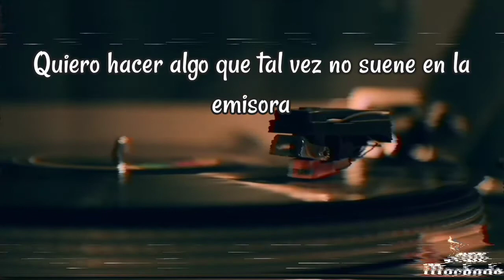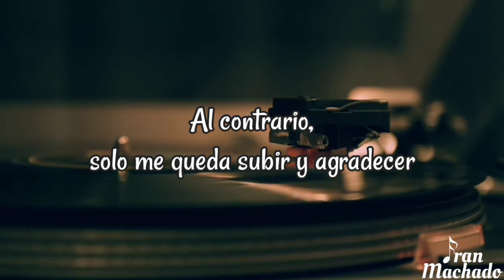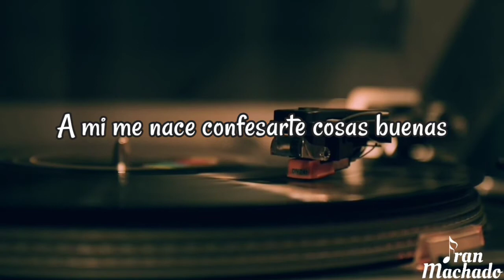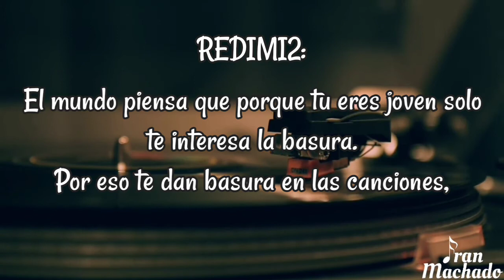✝️ FRAN MACHADO | Clase A Parte [Video Liryc]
[LETRA]

Quiero hacer algo que tal vez no suene en la emisora, purificarme, quiero ser mejor ser humano.

Quiero cambiar tu vida con una palabra, quiero amar, quiero ayudar, te quiero extender mi mano.

Quiero tener la habilidad de Jesucristo, perdonar y convencerte yo quiero sentirme vivo.

Quiero predicar su mensaje con poder sobre un instrumental rap porque no fallo cuando escribo.

En este mundo que lo malo se hace una constante
Yo soy distinto, picante y edificante
De ahora en adelante si escuchas mi nombre
Sabrás que multiplico el mensaje del hijo del hombre

De la palabra que hace libre al que está preso
Espiritualmente hablando, yo soy ejemplo de eso
Porque en un largo proceso que atravesé
Solo tenía esté flow y a mi Dios se lo entregué

Le clamé, reclamé en varías oportunidades
Dime, ¿tu no eres el padre que ve mis necesidades?
Así yo lo creo por eso te pregunto hasta cuando
Porque ya me estoy cansando del hambre que estoy pasando

Con obediencia le seguí
Aprendí mientras leí y su gracia me trajo hasta aquí
Me puso a predicar el mensaje que estoy viviendo
¿Y aún hay gente que piensa que es juego lo que estoy haciendo?

Ya toque fondo ya no hay nada que perder
Al contrario solo me queda subir y agradecer
Dí mi vida como ofrenda cuando no tenía dinero
Y mi papá multiplicó el peso de mi lapicero

Porqué tengo la chispa y también el sonido
Porqué hablo base lo que predicó tiene sentido
No como la mitad de artistas de ésta era
Letra vacía el 90% de su carrera

Por eso es que soy clase a parte
Éste nivel de rima solo Jehová lo reparte
Protesto reclamo mi puesto dentro de la escena
Me manifiesto cuando arranco ya nadie me frena

Que pena la falacia del mundo no escucharé
Lo que tengo es por gracia de Dios yo le alabaré
Volaré, cantaré, su nombre proclamaré
Tranquilo camino yo se que algún día le veré

Con el corazón se cree para justicia
Con lo boca se confiesa para salvación
A mi me sale confesarte cosas buenas
La boca habla de la abundancia del corazón

Por ende, me saturó de cosas que sumen
De Díos y del amor de mi familia en resúmen
Cuida lo que haces y lo que en tu vida aplicas
Porque todo es lícito, pero no todo te edifica

Yo prefiero ayudarte a pensar de otra forma
El dinero es momentáneo, una palabra transforma
Y es que Tenga lo que tenga vivirás de queja en queja
Nada cambia sino cambia los códigos que maneja

Ve, el mundo te enseña "lo que tienes es lo que vales"
Pero el mundo y todo su dinero no libra de males
No me crees, pregúntale a J Balvin si su millón
Sus carros y sus mansiones le curan la depresión

Yo tuve es pelea, te aseguro que no es juego
Estaba derrotado, Cristo me saco del fuego
Si Dios está conmigo nadie puede hacerme nada
Tengo al diablo frente a frente y no me aguanta la mirada

¿Para que perder el tiempo viendo historias de Instagram de gente que aparenta tener todo lo que tú no tienes?
¿Pa' caer en depresión y después sentarte a llorar?
La paz que te quita el mundo sólo Cristo te la da

Creación de calidad, rap corriendo en mis arterias
Humildemente hablando soy un duro en la materia
Sin aparentarlo para que no esperen na' de mi
Y caerle de sorpresa como les cayó el covid

Solo prende el micrófono, ponme el beat
Lo demás pa' mi es un paseo así se dice en mi país
Todo lo puede quién en cristo confía
Mi nombre es Fran Machado desde la tierra de Simón Díaz